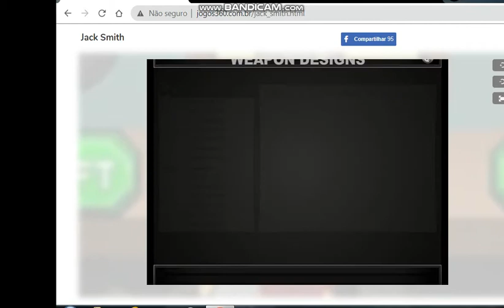jack smith: mercador das melhorias ep.3 ( a serie )